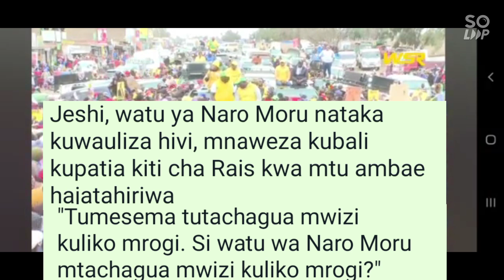Nyeri Woman Rep Exposed William Ruto Badly After Emotional Prayer Service At Karen